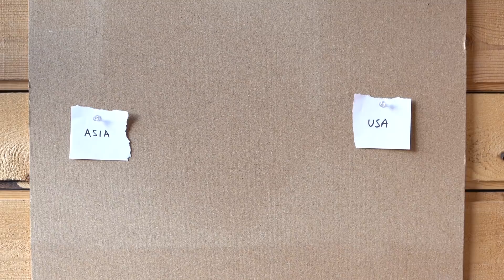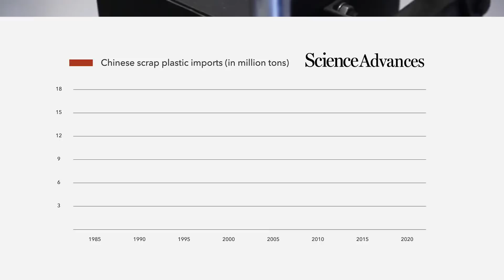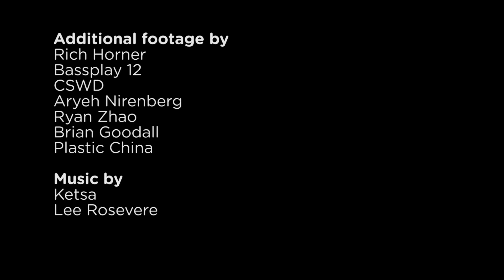How My Plastic Gets In The Ocean (7,000 miles away)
Correction: Plastics with a 1 or 2 on them are generally considered recyclable and depending on the facility 5s are also recyclable (although more difficult). My graphic wrongly suggested that 1s are the only plastics that are easy to recycle in the West. But 2s are recycled by many facilities.

To learn more check out the documentary Plastic China. In a future video I hope to cover last year's scrap plastic ban (National Sword policy) and its impacts on the rest of the world.

Open source iconography created by:
Fauzan Akbar
Nikita Kozin
Georgiana Ionescu
Setyo Ari Wibowo
Locad
Mike Wirth
Marvdrock